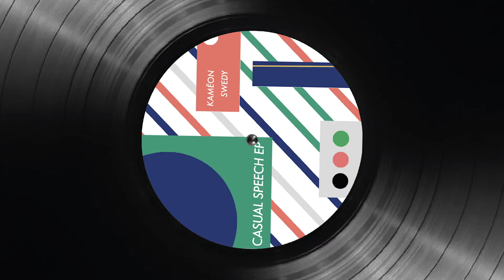PREMIERE : Kamēon - Casual Speech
New Kamēon from his next Casual Speech EP